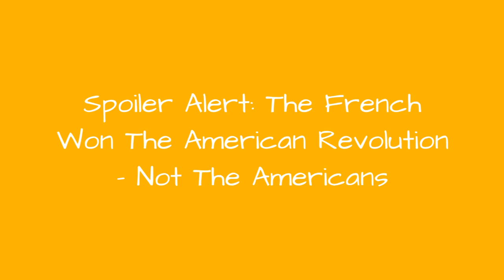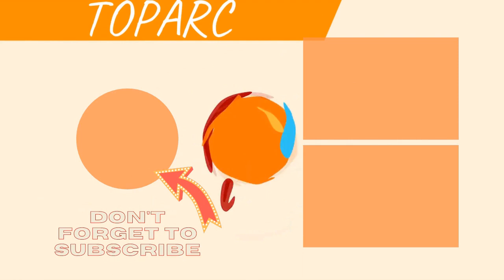Spoiler Alert: The French Won The American Revolution - Not The Americans 💟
The American Revolutionary War was a turning point in world history, cementing the United States of America as its own nation (or collection of Colonies), free from British control and establishing it as an international power. However, it is possible thatAmerica's victory would not have been possible without the help of France.
France's role in the American Revolution wasintegral, but it isn't discussed as much in the context of the overall war as individual American heroics, like Paul Revere's ride and other fables about the foundingof America. From necessary funds and arms to the bodily participation of French soldiers, France played a role in America's independence from Britain.
Photo: Wikimedia Commons/CC-BY
0:00 - Intro
0:00:08 - Neither The French Nor The Majority Of Americans Were Truly Fighting For 'Liberty'
0:00:18 - The Siege of Saratoga Kickstarted France's Open Involvement In The War
0:00:34 - France Gave America Millions Of Livres
0:00:46 - The Crucial Battle Of Yorktown Came Thanks To French Credit, Troops, And Engineers
0:01:05 - French Soldiers Not Only Fought Alongside American Soldiers, But Also Helped Train Them
0:01:16 - 90% Of The Gunpowder Used To Fight Britain Came From France